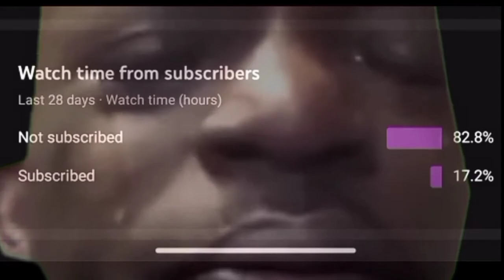chicom.exe (iPad smashed?)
gimme more WiErd build~~

BEFORE YALL ASK
SONG-CODA TIRES ON FIRE😁❤️